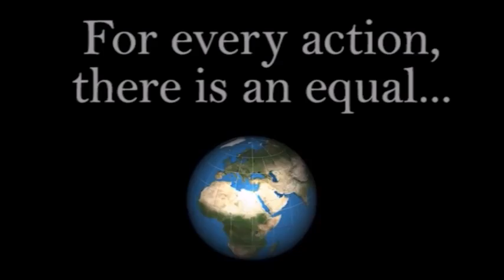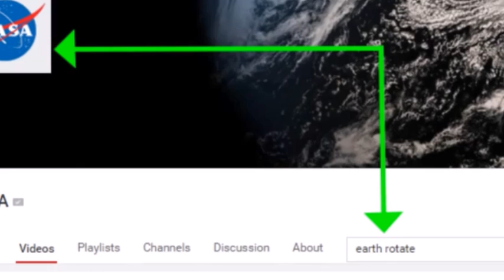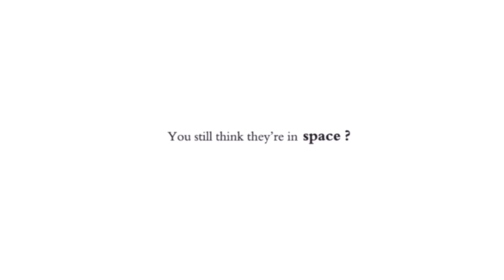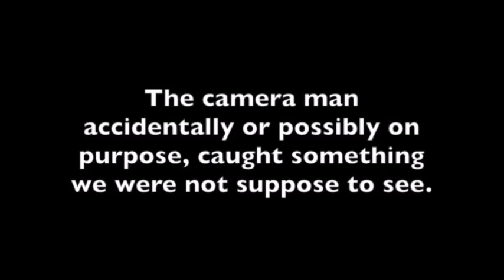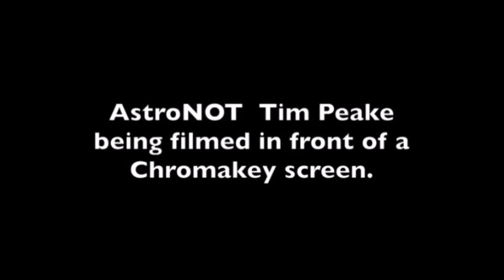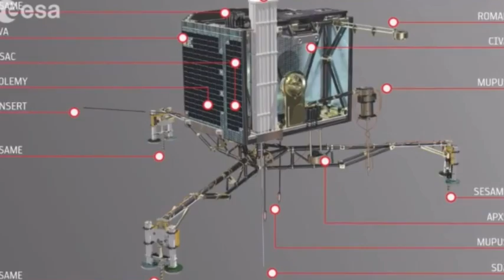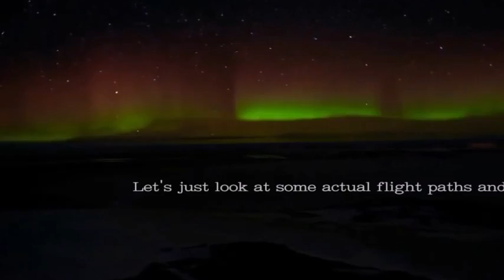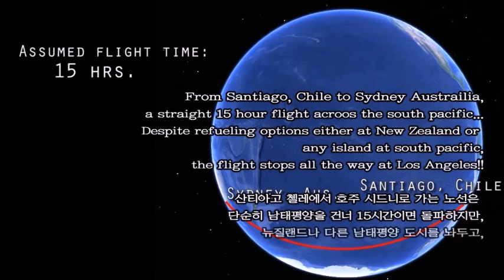Flat Earth Q&A Emails 9 - Mark Sargent ✅